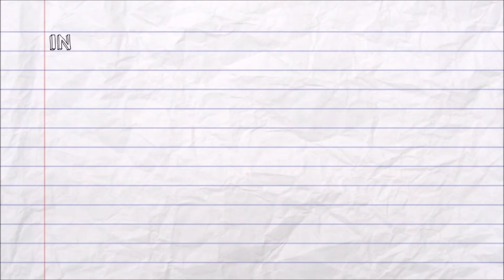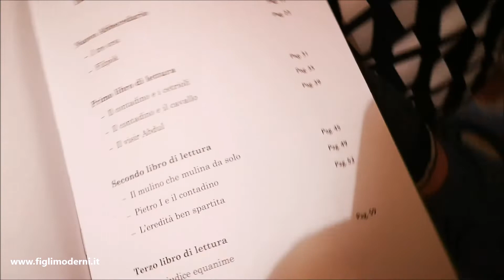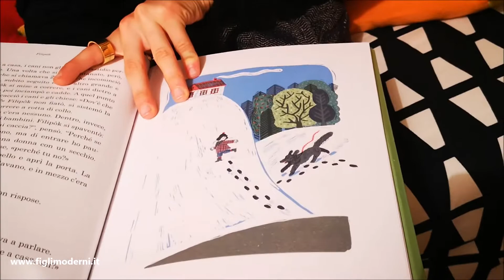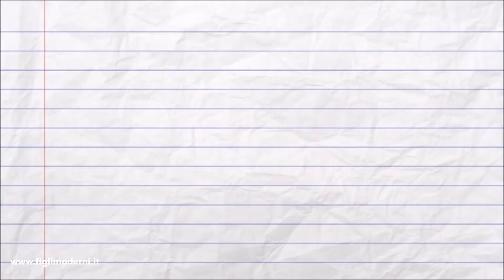I racconti di Lev Tolstoj illustrati da Irene Rinaldi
Oggi Null vi racconta "I racconti di Lev Tolstoj" una selezione di racconti tratti principalmente da "I quattro libri di lettura". La raccolta è tradotta da C. Zonghetti,  illustrata da Irene Rinaldi e pubblicata da La Nuova Frontiera Junior.